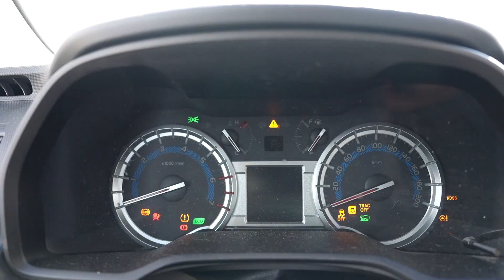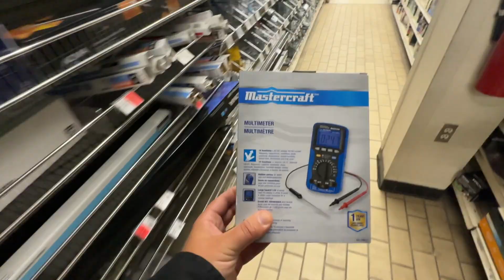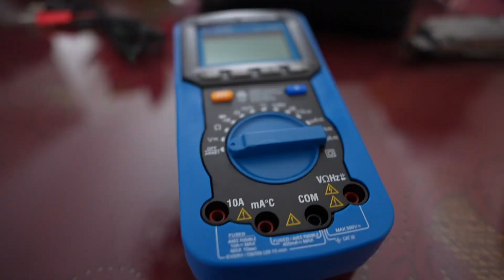Zen and the Art of 4Runner Maintenance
Thank you Brian for your impromptu vehicle maintenance tutorial today! Just goes to show I have not had many issues with my Toyota 4Runner, but today I learned to troubleshoot some basic stuff. Just a basic guy learning basic things...